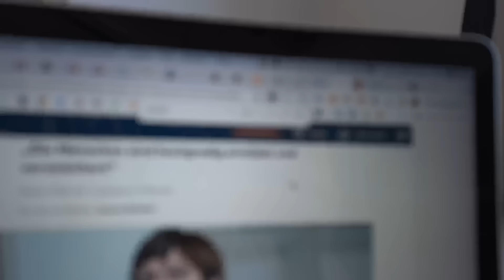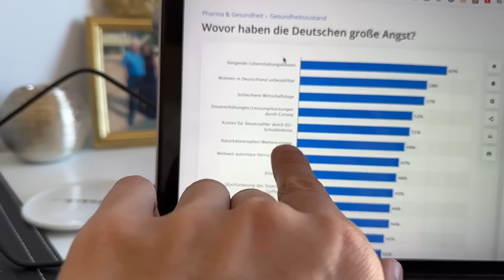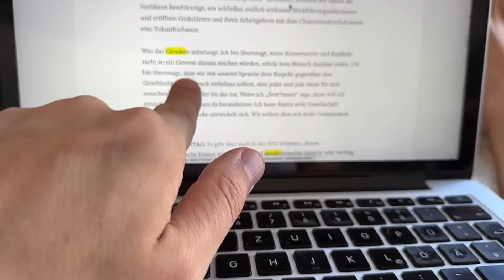Saskia Esken betüdelt AfD Wähler!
Saska Esken von der SPD hat ihre ganz eigenen Erklärungen für den Erfolg der AfD!